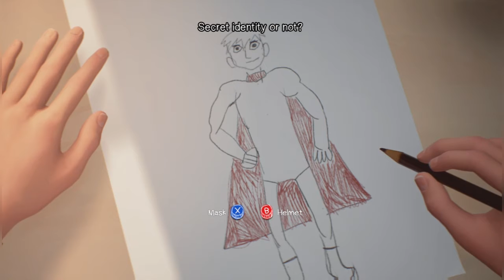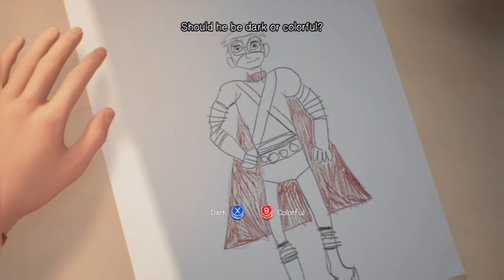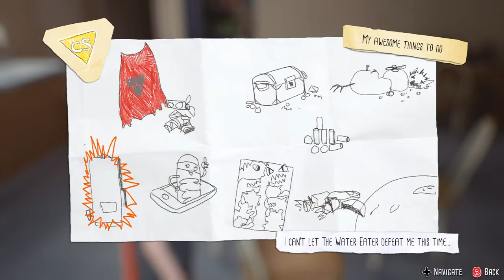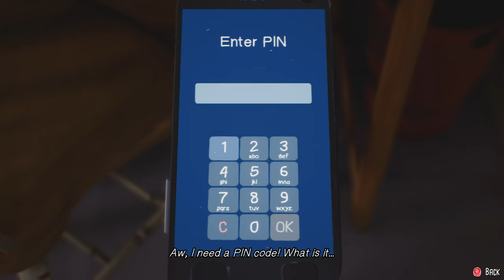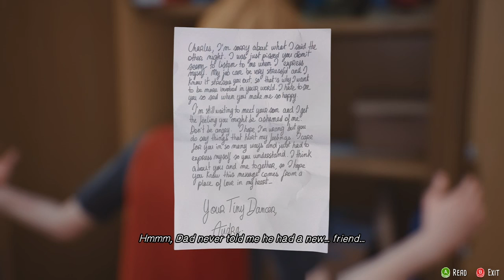HE DOESN'T DESERVE , ANY OF THAT !!!! - The Awesome Adventures Of Captain Spririt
Hi guys ! Here is me playing : The Awesome Adventure Of Captain Spirit !!! Is a game about a kid that lives in the same neighborhood with Sean's and Daniel's grandparents frim Life is Strange 2 , and the character that also appears in the Life is Strange 2 and becomes friend with daniel !

App for Transfer Clips : OneDrive
Edit Programme : FilmoraGo
Thubnail Maker App : Thubnail Maker App for Youtube
If you like the video , don't forget to hit the like button and subscribe to my channel and also don't forget to hit the notifications button so you don't miss any video !!!